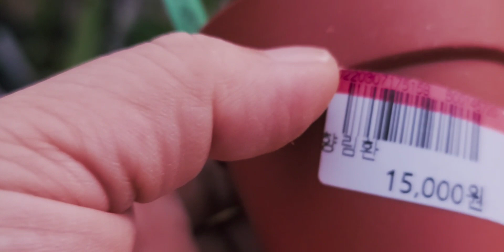##호접란NW 소고포니 호접란컬렉션 2022년 10월 6일